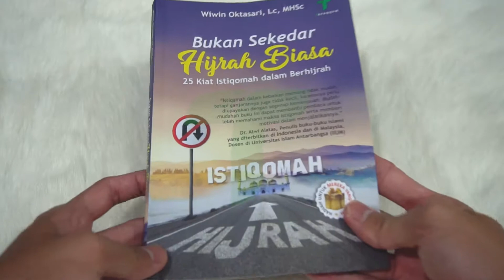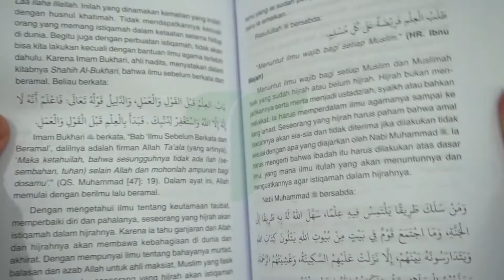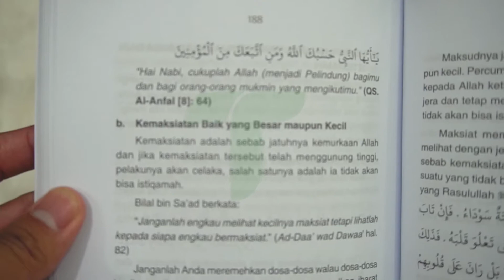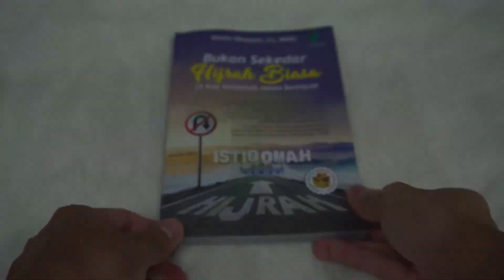Bukan Sekedar Hijrah Biasa – Wiwin Oktasari, Lc. MHSc (Tafaqquh Press)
Pemesanan: (Klik untuk langsung tersambung ke WhatsApp)